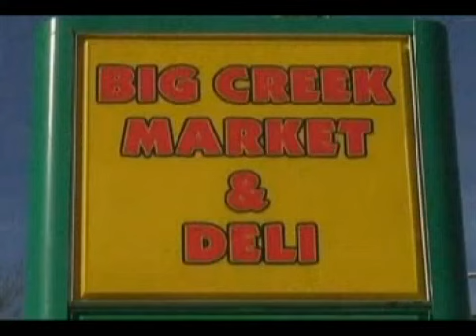WLAF TV 12 News 12/31/12